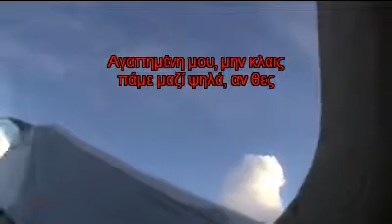Βόλτα, Ταξίδι εν Πτήση (παρέα με την Σώτια Τσώτου και τον Κώστα Χαντζή)